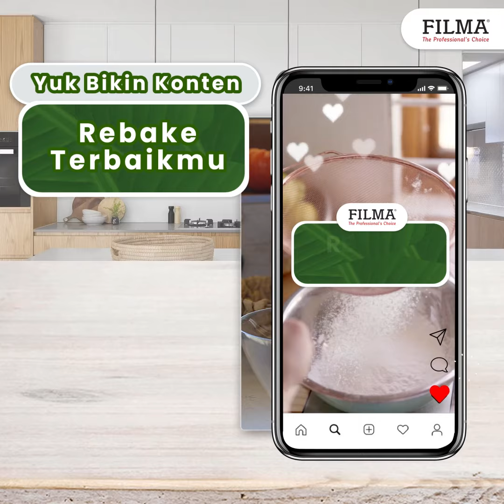FILMA®️ Rebake Challenge 2024 | Tunjukkan Keahlian Bakingmu dan Raih Hadiahnya!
Smart Bakers, siapkan peralatan bakingmu untuk mengikuti tantangan seru dari FILMA®️! Tunjukkan kreativitas dan keahlian bakingmu di FILMA®️ Rebake Challenge dan raih kesempatan untuk memenangkan hadiah menarik:

🥇 Juara 1: Oven Listrik + Saldo Ovo Rp. 200.000
🥈 Juara 2: Stand Mixer + Saldo Ovo Rp. 150.000
🥉 Juara 3: Loyang Tulban Sultan + Saldo Ovo Rp. 100.000
💖 Juara Favorit (3 orang): Paket Hadiah FILMA®️ (Celemek, Buku Resep, dan Spatula)
🎁 Hadiah Undian (10 orang): Kelas Baking Online GRATIS bersama Chef Koko Hidayat, 30 Juli 2024

Cara ikutannya gampang banget! Pilih salah satu resep FILMA®️ di
smartpluspro.com, filmapro.co.id, atau Instagram @hidayatchefkoko untuk direbake, lalu ikuti langkah-langkah ini:

- Beli produk FILMA®️ 5kg (1 struk) di toko bahan kue atau marketplace (Shopee, Tokopedia, Bukalapak, Blibli)
- Isi data diri dan kirim bukti pembelian via DM ke @smartplusprof.
- Follow @smartplusprof dan @filmapro, like Facebook Page Smartpluspro, kirim bukti screenshot via DM.
- Posting hasil Rebake di Feed dan Story, tag @smartplusprof dan @filmaprof
- Buat caption dengan pengalaman pakai FILMA®️, mention @smartplusprof, @filmapro, dan 3 teman.
- Gunakan 3 hashtag
- Jangan lupa repost info Rebake Challenge ini di Story dan tag
@smartplusprof dan @filmaprof
- Periode challenge ini berlangsung dari 15 Juni - 16 Juli 2024

Semakin banyak posting resep yang berbeda, semakin besar kesempatan menang!

Tonton videonya sampai habis untuk tahu info lengkap mengenai syarat dan ketentuan.

Jadi, tunggu apa lagi? Ayo, tunjukkan hasil rebake terbaikmu dan jadi juara di FILMA®️ Rebake Challenge!